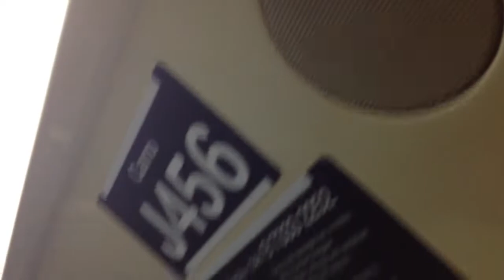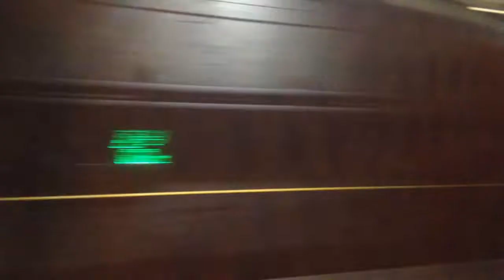Trecho entre Saúde e Santa Cruz no TUE J45 - Linha 1 Azul